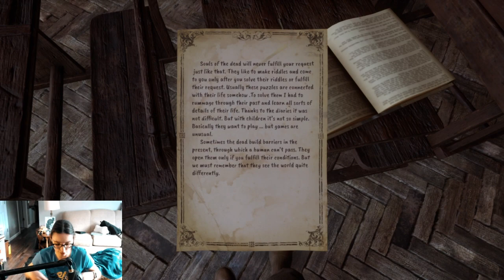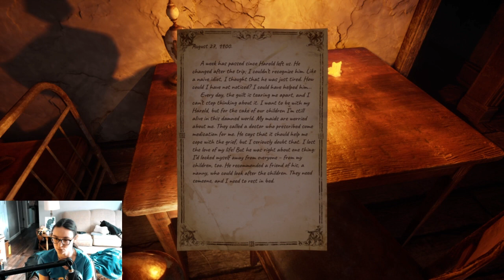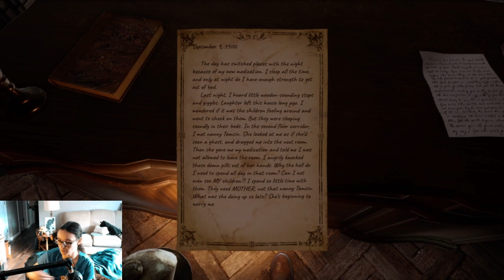Silver Chains Part 3: Fetching Demon Dummy Parts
I play with a Luigi board with dear ol' dad and try to find his leg because he's a ventriloquist dummy. Momma helps...by murdering me. Also, I get a heart attack.